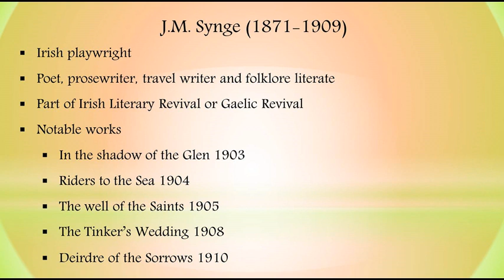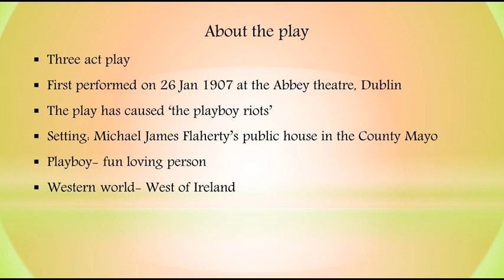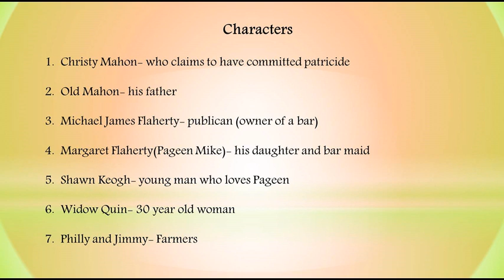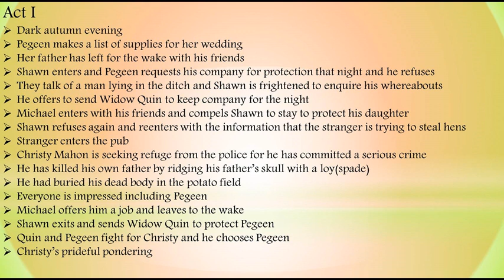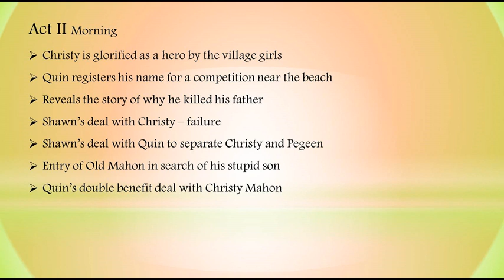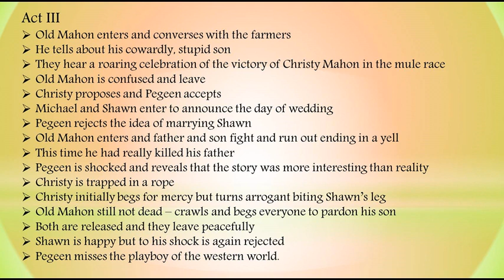The Playboy of the Western World by JM Synge Act--wise detailed Summary in Tamil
hi everyone, I have attempted to summarise Synge's play, The Playboy of the Western World.
Hoping it would be of help. Thank you